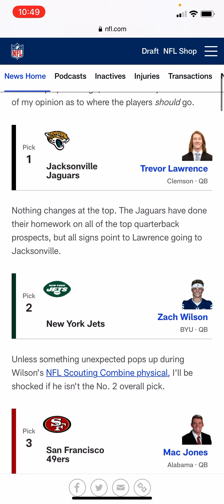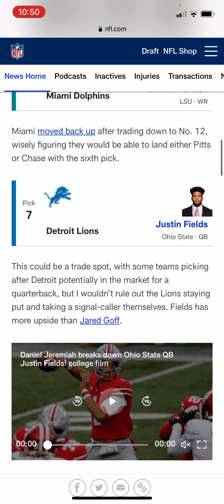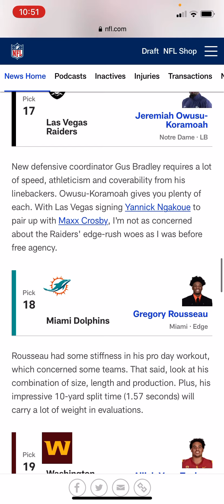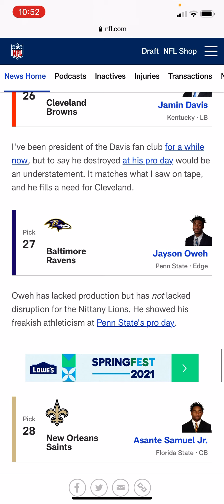2021 1ST ROUND MOCK DRAFT: BY NFL WRITER DAVID JEREMIAH